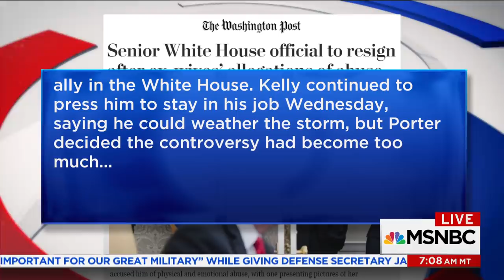Bill Clinton Staff Sec.: 'John Kelly Had To Have Known' About Rob Porter | Velshi & Ruhle | MSNBC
Former Rep. Sean Patrick Maloney (D-NY) says "there was not a day that went by that I did not have a stack of red folders on my desk marked 'Top-Secret' that went to the president" about his time as staff secretary to Bill Clinton.